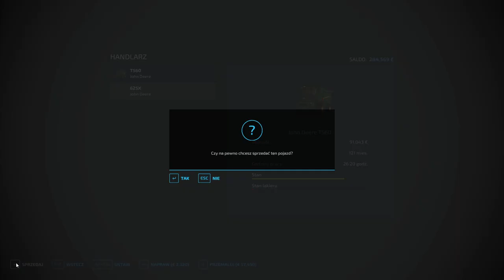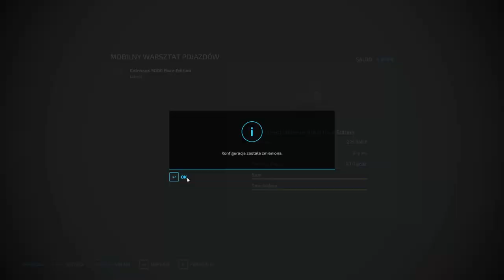FS 22 ERLENGRAT #70 Nowy byk wlatuje na farme oraz mulczowanie !!